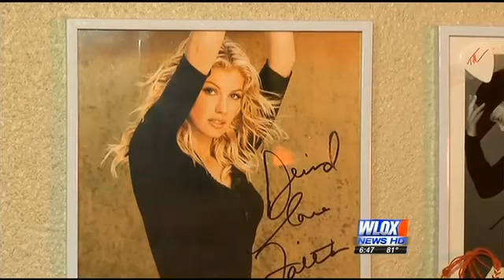David Grey Music WLOX Interview on the Guitar Center Singer Songwriter 3 With Don Was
Story on the Guitar Center Singer Songwriter 3 With Don Was competition.